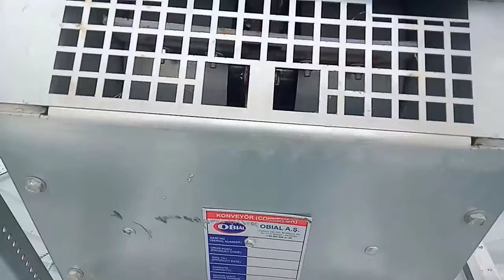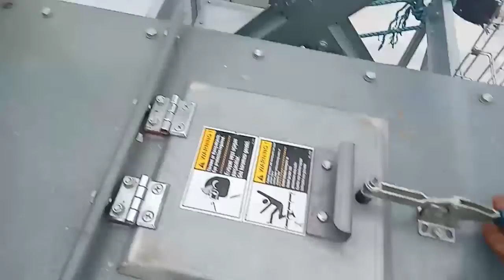tapos na ang esang linya